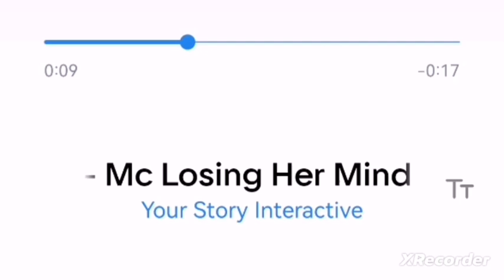💎 Tiamat Ateşin Çiçeği müzikleri - Aklını kaybeden Mc / Romantizm Kulübü 💎